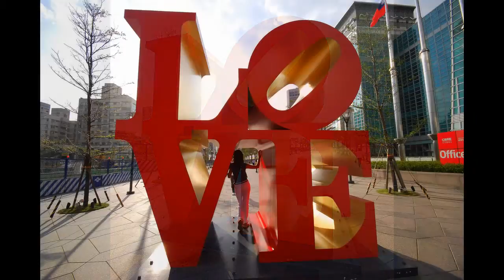Forever Ilha Formosa (Beautiful Taiwan)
"Forever Ilha Formosa (Beautiful Taiwan)" shows a series of romancing landscapes in places like Taipei 101, Ahli San, Dansui, Jiufeng, Hualien, Sun Moon Lake, Kaoshiung, etc.